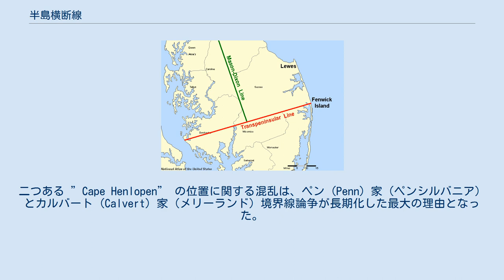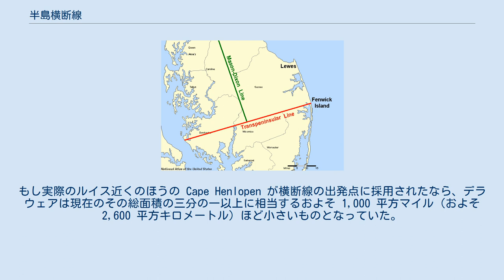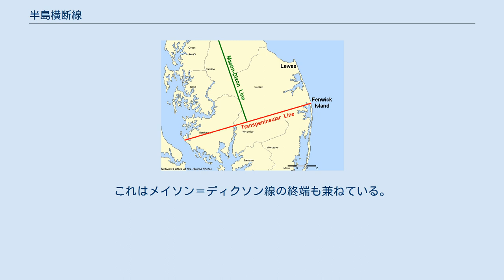半島横断線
半島横断線（赤）とメイソン＝ディクソン線の一部となる接線（緑） デルマーバ半島横断線（はんとうおうだんせん、Transpeninsular Line）とは、米国東部デルマーバ半島を横断する概ね北緯38度27分緯線に沿って測量された線で、その東側半分がデラウェア州とメリーランド州の境界となっている。
単に半島横断線とも呼ばれる。
この線の中点から北に向かい12マイル円に達する線もデラウェアとメリーランドの境界となっている。
 1751年、デルマーバ半島大西洋岸地方に植民したスウェーデン人らのうち少なくとも一部が Cape Hinlopen（ヒンロペン岬）と呼んだ地点（ここはフェンウィック島としてのほうがより良く知られている）を起点としデルマーバ半島を東西に横切る直線についての測量が行われ、これがデラウェア州のメリーランド州に対する南側の境界線となった。
フェンウィック島の24マイル北のルイス (Lewes) の町の近くに、もう一つの Cape Henlopen（ヘンロペン岬）がある。
”Henlopen” には様々な表記（スペリング）変化があり、ある専門家は「逃亡岬」を意味すると主張しているが、概ね「中に入る」とか「接近する」といった意味を持つ。
二つある ”Cape Henlopen” の位置に関する混乱は、ペン (Penn) 家（ペンシルバニア）とカルバート (Calvert) 家（メリーランド）境界線論争が長期化した最大の理由となった。
カルバート家はルイスにある岬が境界線のスタート点であるべきだと主張した。
皮肉にも、問題解決のために示されたこの地図は1732年にチャールズ・カルバートがこのために作成したが、この地図には Cape Henlopen がフェンウィック島に存在するように書かれていた。
だがこのカルバートの地図は元々1651年にウィリアム・ペンがニコラス・ヴィスヒャーを雇って作成させた地図を基にしていた。
カルバートは最終的にはペンの地図を受け入れたが、この地図のCape Henlopen は北緯38度27分の位置に示されていた。
カルバートは英国の裁判所にこの地図を提出した後に間違いに気づき、件の地図を改めて作成しなおし、これと既提出分を差し替えようと工作したが受け入れられなかった。
もし実際のルイス近くのほうの Cape Henlopen が横断線の出発点に採用されたなら、デラウェアは現在のその総面積の三分の一以上に相当するおよそ 1,000 平方マイル（およそ 2,600 平方キロメートル）ほど小さいものとなっていた。
1751年に裁判所が指定したチェサピーク湾のポイント（ペンのCape Henlopen）から測量が行われた。
続いて1763年には（メイソン＝ディクソン線で有名な）チャールズ・メイソンとジェレマイア・ディクソンによる半島を南北に縦断する境界線の測量が行われた。
 半島横断線はデルマーバ半島にあったいくつかの町や集落を二つの州に分断してしまった。
最も有名な事例はデルマーの町であり、現在でもデラウェア、メリーランドの両州に同名の地名が残っている。
 半島横断線の設置標識（マーカー）は、メリーランド州オーシャンシティ146ストリートの北側境界にあるフェンウィック島灯台近くに見ることができる。
半島横断線の中点マーカーはデルマーとマーデラスプリングスの間の州道54号線北側の道路脇にある。
これはメイソン＝ディクソン線の終端も兼ねている。